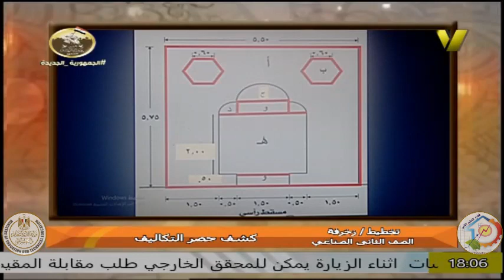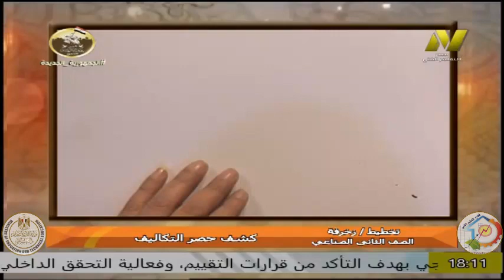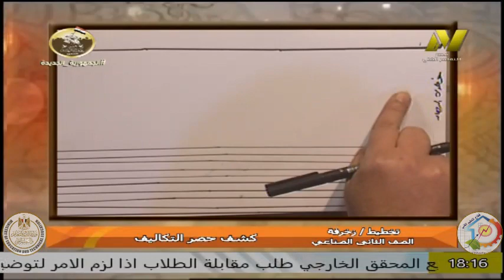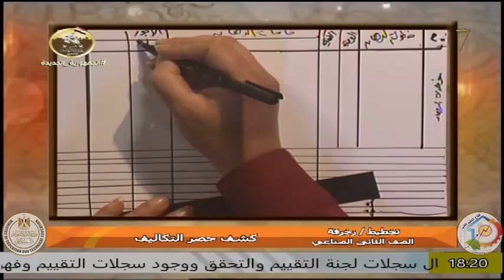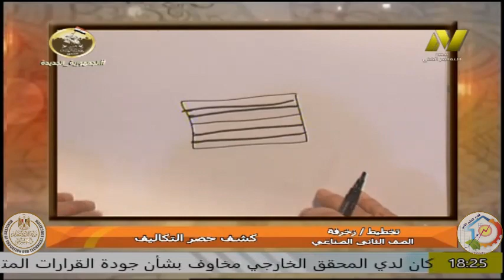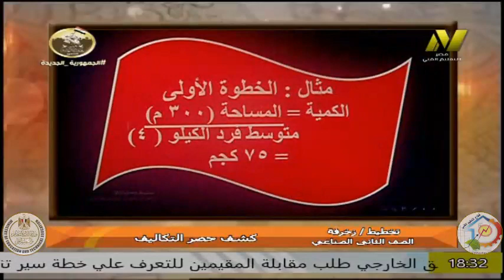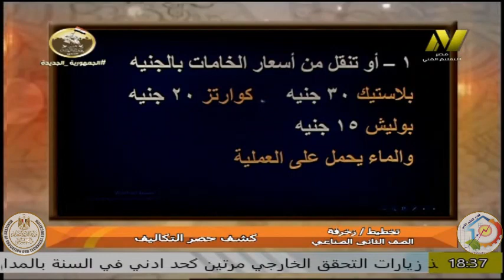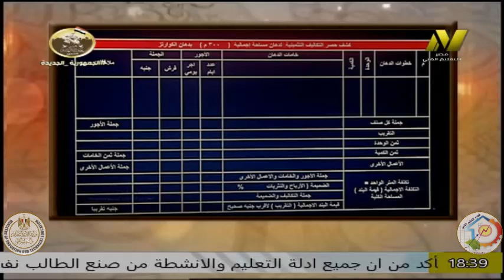التعليم الفنى صناعى - الصف الثانى مادة التخطيط زخرفة واعلان - ا عبير فوزى